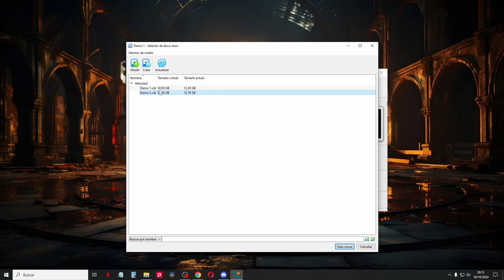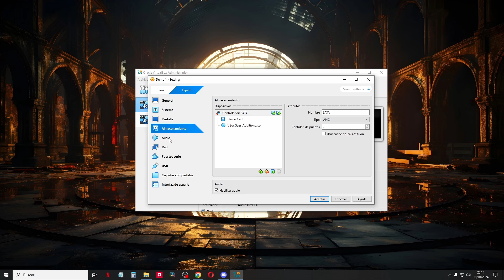AUMENTAR RENDIMIENTO Y ALMACENAMIENTO DE LA MÁQUINA VIRTUAL | VirtualBox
¿Tu máquina virtual va lenta? En este tutorial, te enseño cómo aumentar el rendimiento y la capacidad de almacenamiento de tu máquina virtual en VirtualBox. Te guiaré paso a paso para mejorar la velocidad y el espacio disponible, optimizando tu experiencia al trabajar con máquinas virtuales.

🔹 En este video:
Cómo aumentar la memoria y CPU de tu máquina virtual en VirtualBox.
Expansión del almacenamiento virtual de la máquina.
Consejos para mejorar el rendimiento de las máquinas virtuales.
Soluciones para mejorar la velocidad sin afectar el rendimiento del sistema anfitrión.

🔹 Recomendaciones:
Asegúrate de asignar una cantidad adecuada de memoria RAM sin afectar el rendimiento de tu equipo físico.
No olvides verificar la configuración de almacenamiento antes de hacer modificaciones.

¡Haz tu máquina virtual más rápida y eficiente con estos consejos!